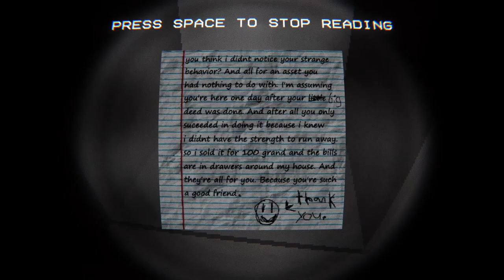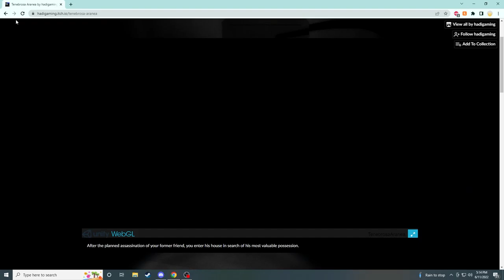Tenebrosa Aranea - Get All the Money Before the Scary Stick Man Finds You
itchio game where you have to get the money and get out. Was too scared to finish this one. This game is pretty loud so be sure to watch out for jump scares.